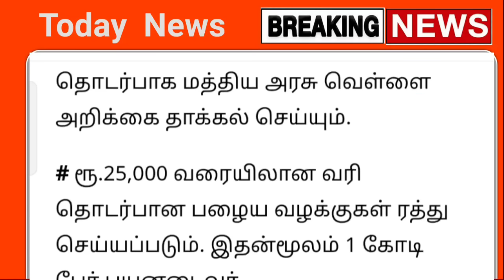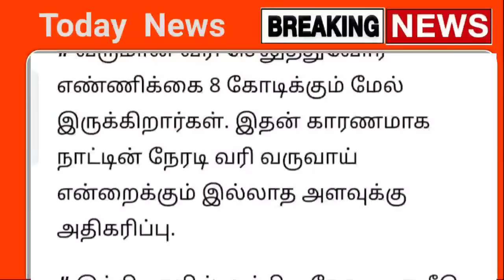2024 புதிய பட்ஜெட் ! 20 அதிரடி அறிவிப்புகள் திடீர் மாற்றம் ஒடனே பாருங்க ! | budget2024 news today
2024 புதிய பட்ஜெட் ! 20 அதிரடி அறிவிப்புகள் திடீர் மாற்றம் ஒடனே பாருங்க ! | budget2024 news today